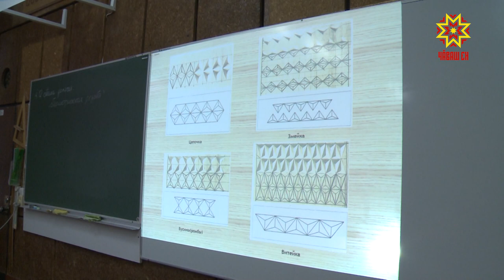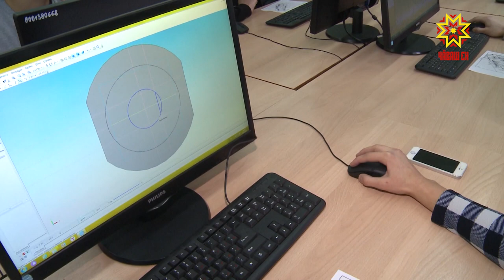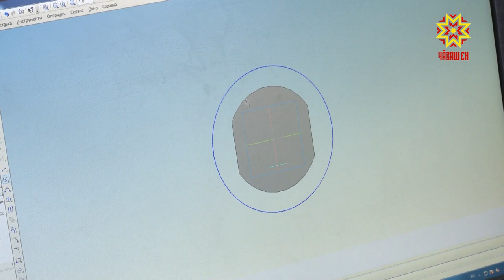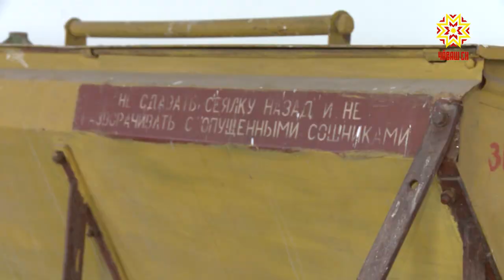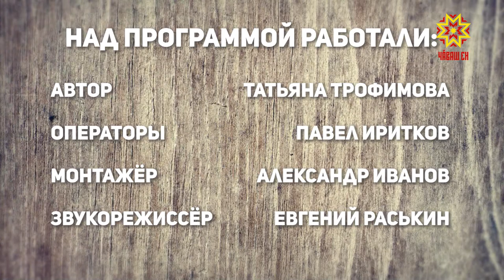Один день с профессионалом. Выпуск 11.12.2019